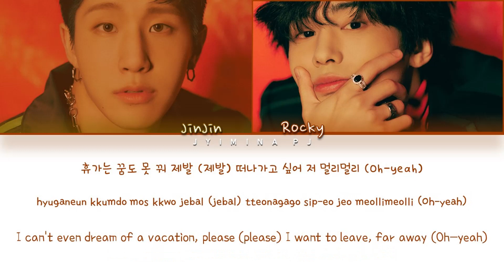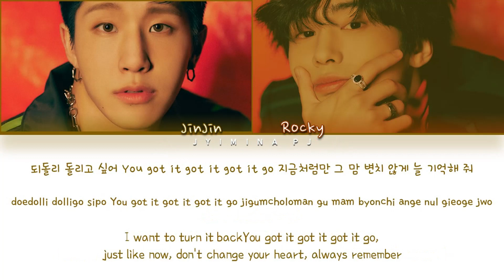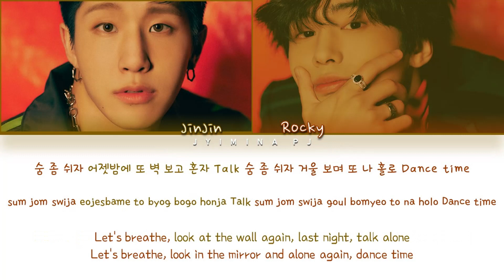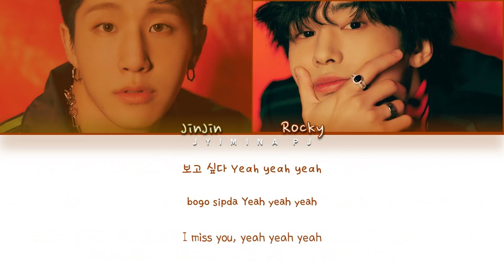ASTRO JinJin & Rocky (아스트로 진진&라키) - 'Just Breath (숨 좀 쉬자)' Lyrics (Color Coded_Han_Rom_Eng)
All rights deserved to Fantagio Entertainment

» Artist: ASTRO JINJIN & ROCKY
» Song ♫: JUST BREATH
» Album: RESTORE
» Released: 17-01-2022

» Members: JinJin, Rocky
» My bias: Both